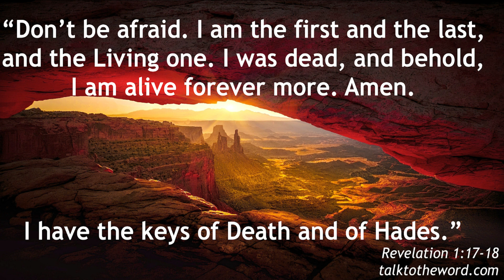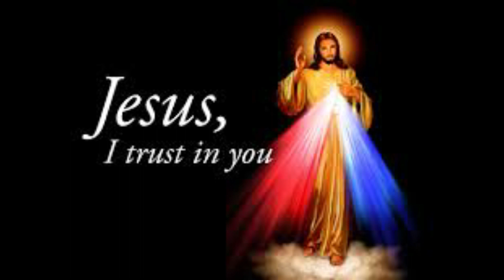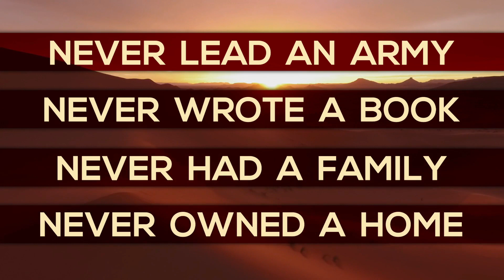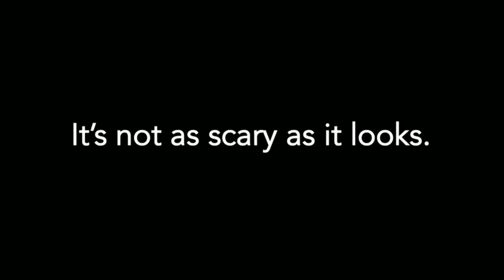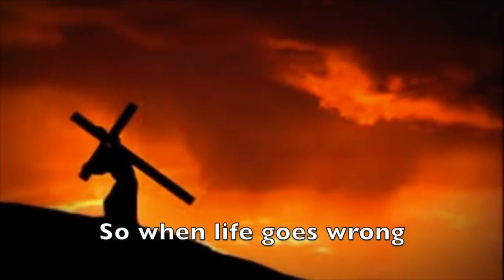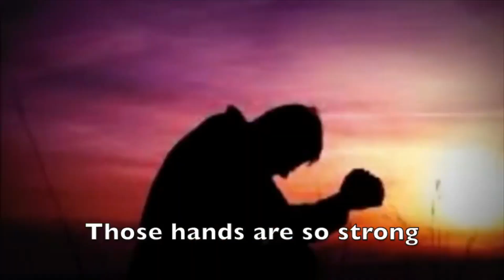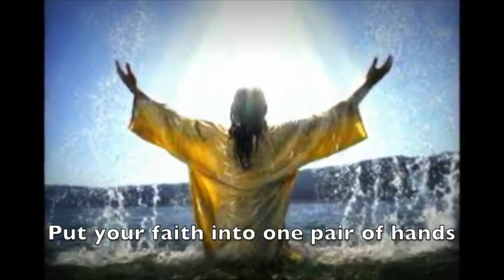mantle 16 Resurrection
16. RESURRECTION Let us take a prayerful posture, close our eyes;
placing ourselves in the presence of Jesus
As we breathe in, let us breathe in his love
and as we breath out repeat slowly: Jesus I trust in you!

Do not be afraid; I am the Living One; I was dead, and now look, I am alive for ever and ever! And I hold the keys of death and Hades. Rev 1,18
If in the last session, we contemplated with Mary “the one whom they have pierced”
today with her let us contemplate the greatest event in human history: the resurrection
not merely as a historical fact, nor as a great miracle,
not even just as Jesus' glorious presence amongst us.
Dear Friends, what we are contemplating is the beginning of the new creation,
human life and in fact whole of creation is already being transformed, renewed and glorified!
Behold I make all things new! Do you not perceive it! Is 43, 19
The Grace we seek is freedom from the past;
freedom to think new thought, freedom to walk new paths
freedom to step out into the unlimited possibilities of believing that:
Jesus is Risen! Behold he goes before us!
Let us seek Jesus with the passionate love of Mary Magdalene
Let us allow him to enter into our closed hearts with peace and to breath upon the gift of the holy spirit, freedom to forgive the past and people around us;
let us allow him to walk with us from the Emmaus of our despair into the new Jerusalem of hope; Let us touch him like St Thomas
and be transformed into flames of love !
Easter is the miracle of God’s Love working through human brokenness and weaknesses.
It is the power of God bursting asunder human bondages and chains of tomb!
It is the beginning of the new creation: for anyone who is in Christ is a new creation!
 Am I unduly disturbed by my past sins?
 Do I confidently leave them to His forging mercy?
 Is my hope real, strong and unshakable?
 There can be no resurrection without crucifixion.
Submitting to His will, do I accept the sufferings and difficulties the Lord sends me?
Am I willing to move from my comfort zone into the courage zone
from fear zone into the resurrection zone?
Our faith in the Resurrection of Jesus is an invitation
to move from our comfort zones into the courage zone
of letting Jesus act in us, as we trust him lovingly!
Jesus tells Peter near Lake of Tiberius:
Now let me put a chord around you and lead you!
Let me transform you truly into a genuine fisher of men
into what my father created you to be!
The risen Lord continues his work of recreating his people;
restoring them to their original innocence!
He led a DB from being a merely chaplain in the hostel of Marchioness Barolo
to street of Turin as a father to the young – a good shepherd after the heart of Jesus!
He led a Mother Teresa from merely being a principal in a Loretto convent
to streets of Kolkata, to be an angel of mercy, a carrier of God’s tender love!
He wants to do something new in you – to transform you to be what he has created to be!
 What is one thing you are not venturing into because of fear?
What is a mission we are not taking up because of our mindset?
Do I truly believe in the resurrection of Jesus?
Jesus invites you : come follow me, Let me act in you, trust me lovingly
One pair of hands formed the mountains
One pair of hands formed the sea
One pair of hands made the sun and the moon
Every bird, every flower, every tree
One pair of hands formed the valleys
The ocean, the rivers and the sand
Those hands are so strong, so when life goes wrong
Put your faith in the one pair of hands
Put your faith into one pair of hands
One pair of hands
Prayer: On this day, Lord God, you opened for us the way to Eternal life through your only son’s victory over death. Grant that we may be renewed by your Holy Spirit and rise again in the light of life.